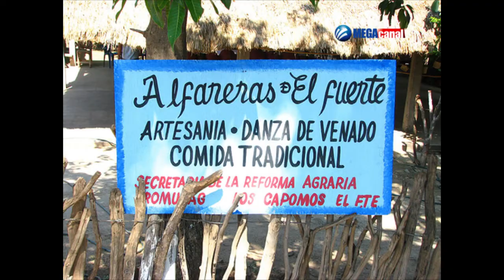CULTURA YOREME DEL MUNICIPIO DEL FUERTE EN EL NORTE DE SINALOA